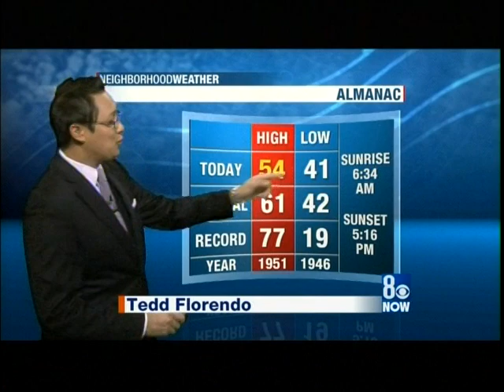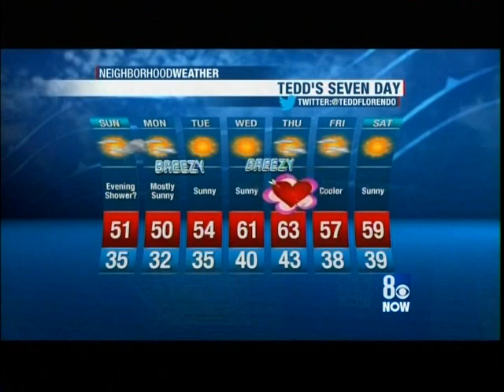2/9/2013 Part 2, 11 PM Newscast, Cristina Rodda, Feb. 9, 2013, KLAS 8 News Now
This continues the Saturday evening newscast with Tedd Florendo reporting on the Weather, and Scott Bemis covering Sports.  At the tail-end of this video, Cristina gives a brief bio of herself.